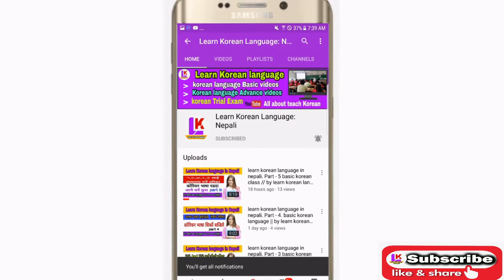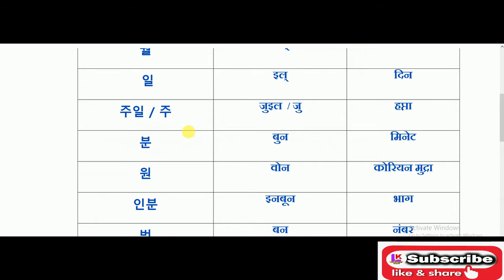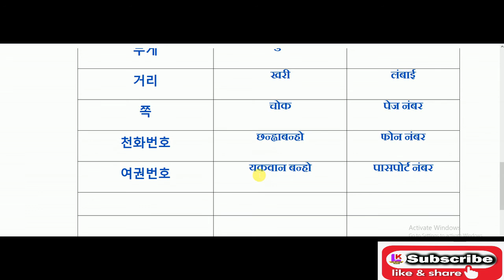learn korean language in nepali. Part - 11 basic korean class // by learn korean language: nepali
hi friends well come to my channel. learn korean language:nepali

yo vidoma  sino  chinese korean number  ko pryog ke kura count garda use  garne wa garna sakinxa vanne barema xa .

NEXT VIDEOS.

* vowels , single vowels, double vowels
* korean grammars.
* korean basic
* korean advance
* KOREAN notes
* EPS TOPIK BOOK
* TEST EXAM
* KOREAN tips
all about korean videos